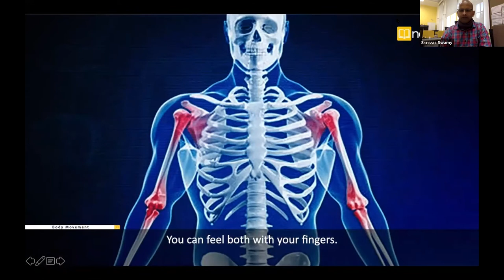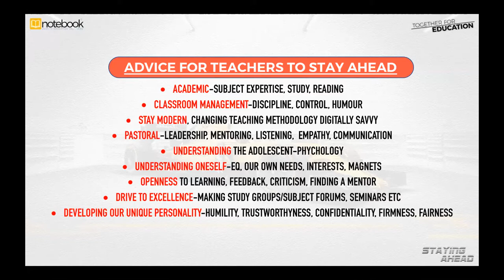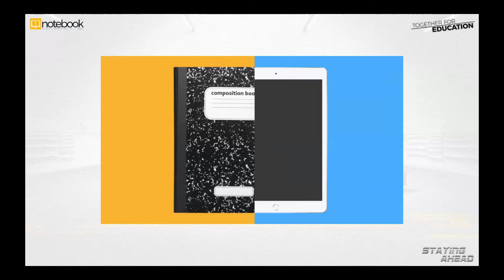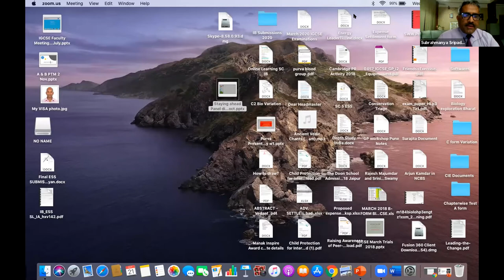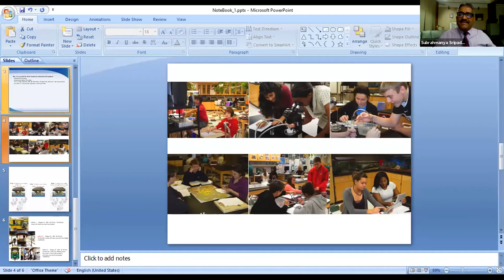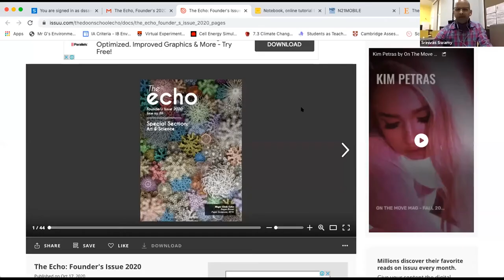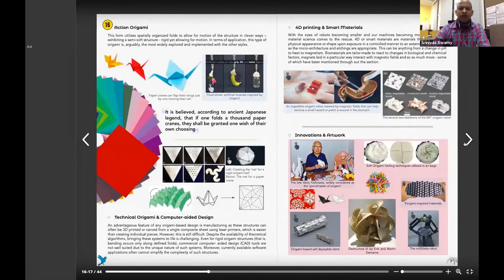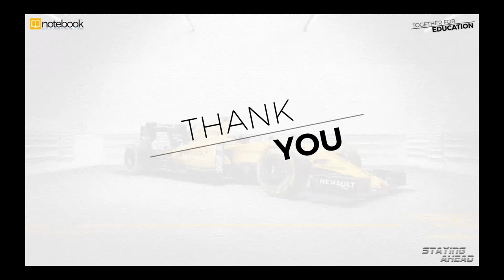Notebook | Webinar | Together For Education | Ep 48 | Staying Ahead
Dr. S. Srinivas Swamy, IGCSE Coordinator, The Doon School, Dehradun
Subrahmanya K. Sripada, Principal, Delhi Public School, Duliajan
Reeta Bhargava, Principal, Maheshwari Public School, Jaipur